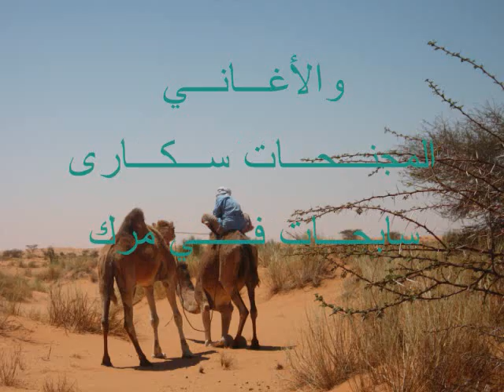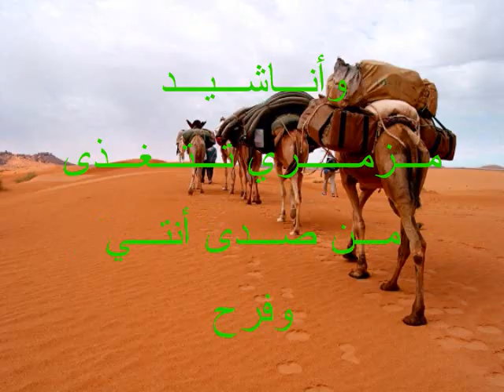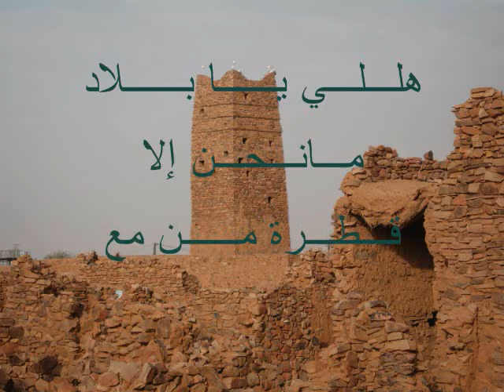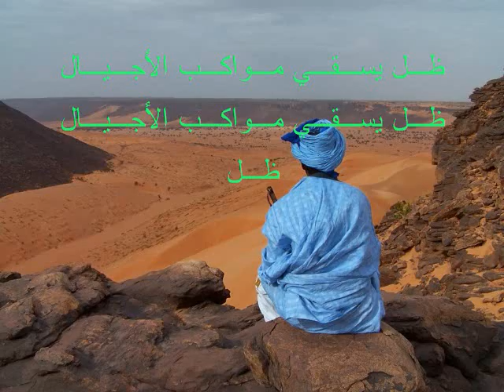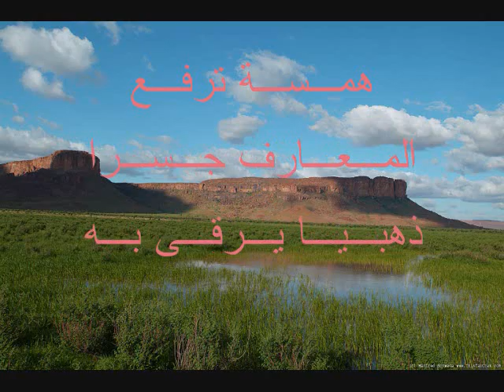RICHETOU ELVENNI DIMI MINT ABBA ريشة الفن ديمي منت آب